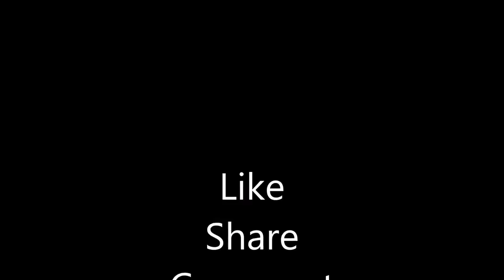Country Duck & Chicken Mix Curry Cooking / Charity Food / Tasty & Delicious Meat Curry By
3 Country duck and one country chicken mix curry cooking by village women and villagers and serve to cooked women and some village children with rice. This is charity food program funding.

Watch A Girl Cooked Village type Duck Masala Curry | Village Food | TSP Tasty Food Recipes.

The Kelly & Carly Channel : ♥♥ ♥The Little Club ♥ ♥Little Lizard - ♥ ♥Tiny Turtle .